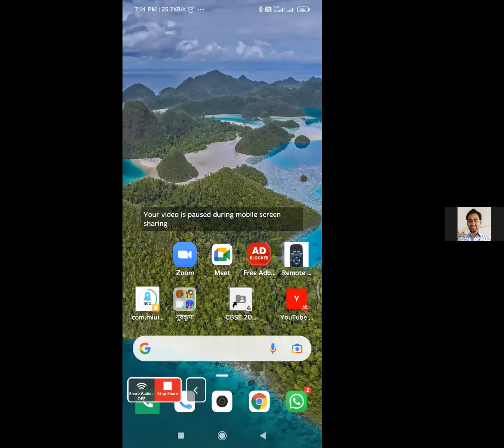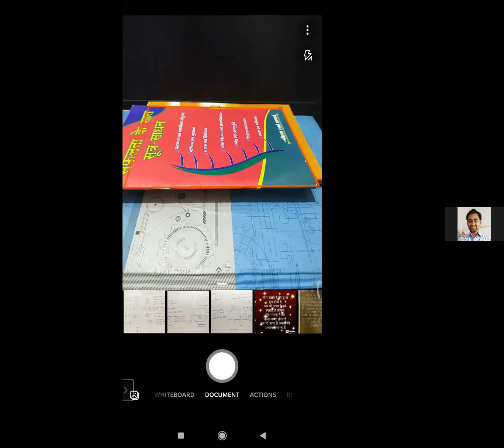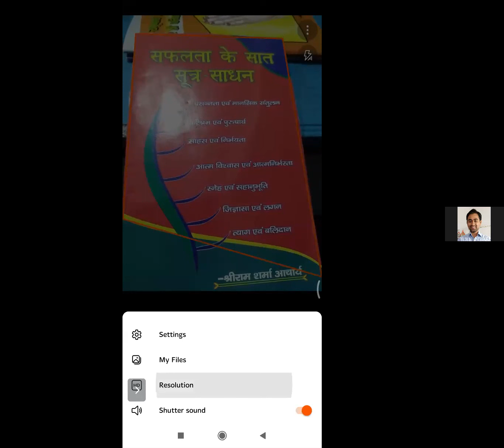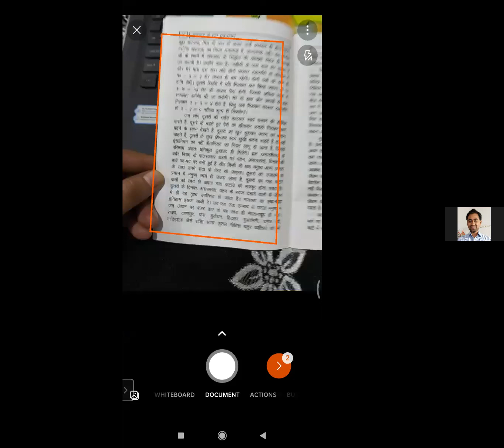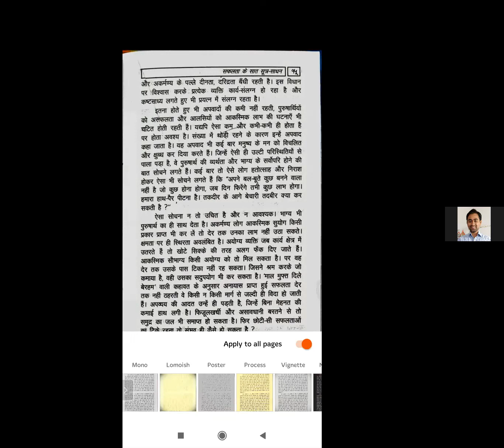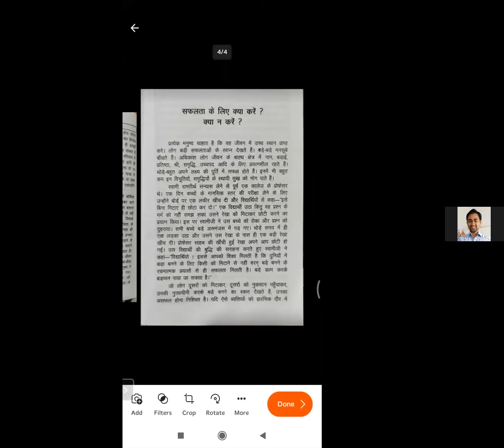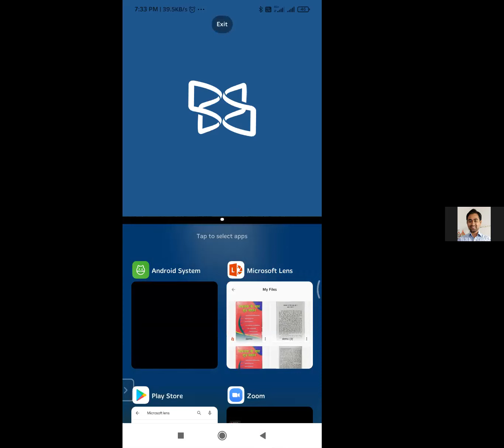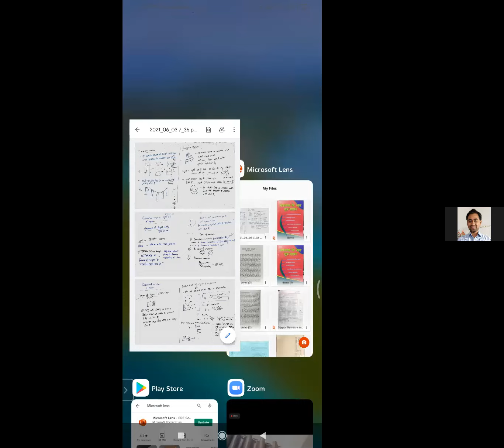PDF File कैसे बनाए - हेमंत साहू